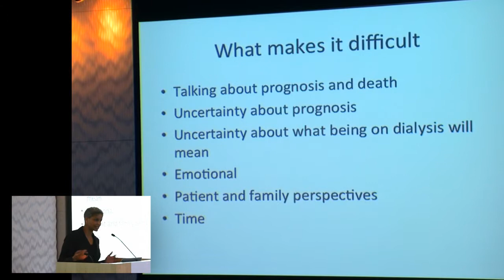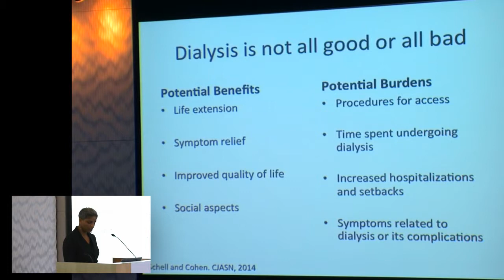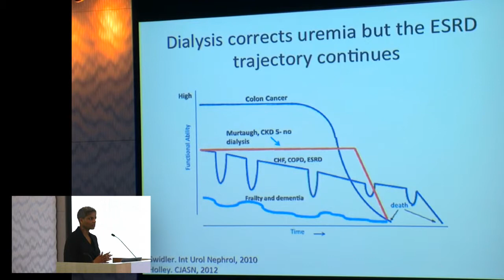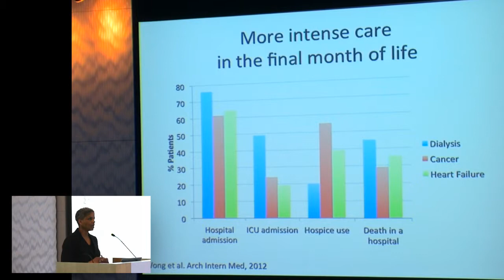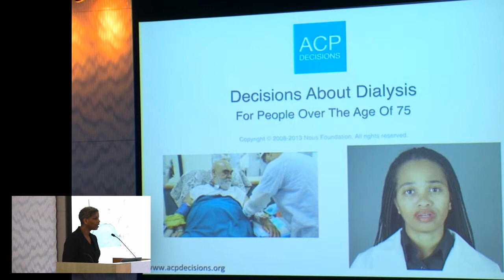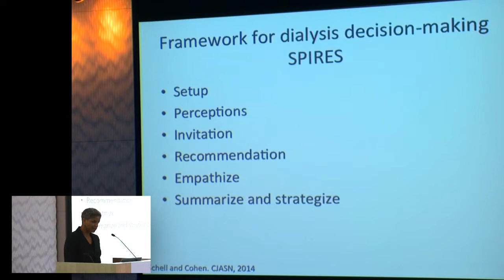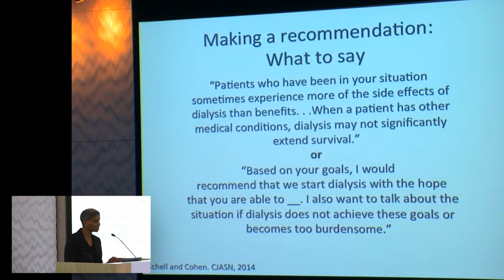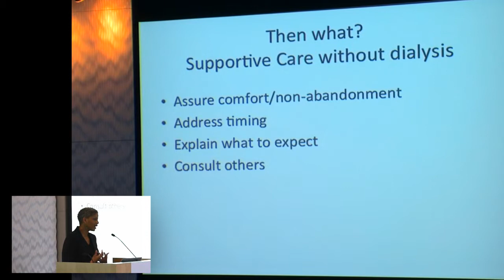Vanessa Grubbs, MD, MPH: Appropriate Withholding or Withdrawal of Dialysis